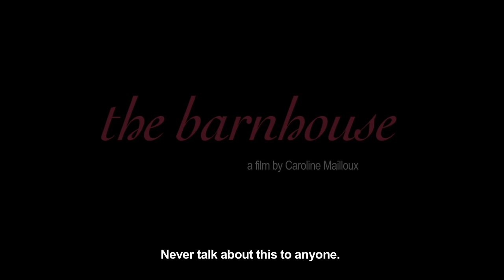THE BARNHOUSE Trailer | Festival 2014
When an eight-year-old boy in a small Quebec town goes missing without a trace, a local woman begins to wonder if her young son might hold the key to the mystery. A tightly wound drama about social expectations and how kids and adults can be, on the inside, a million miles away from each other.